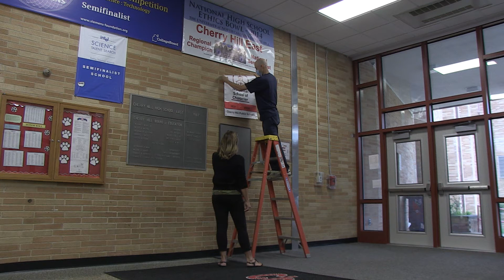Cherry Hill High School East, Cherry Hill, NJ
National School of Character 2021: As a teacher shares in this video...Calculus is important...but character is more important.